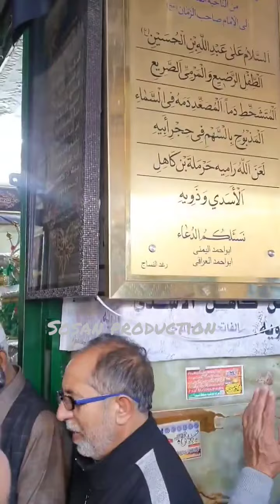MUQAAM E ALI ASGAR AS || کربلا || KASHMIRI || AZADARI|| JAFFRIA TOUR || ZAWAR HAJI M.jaffer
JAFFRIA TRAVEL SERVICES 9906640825